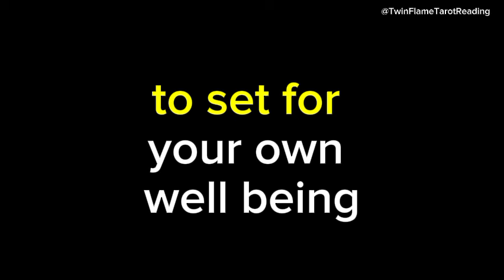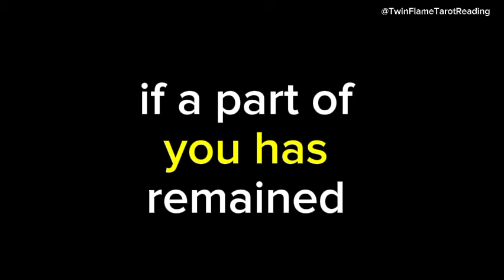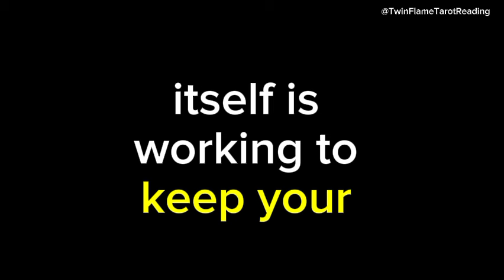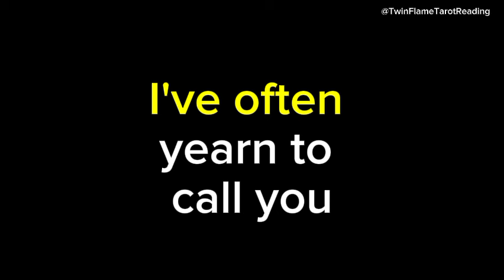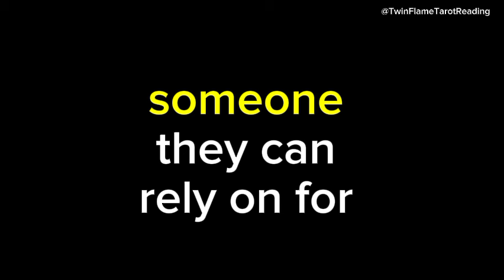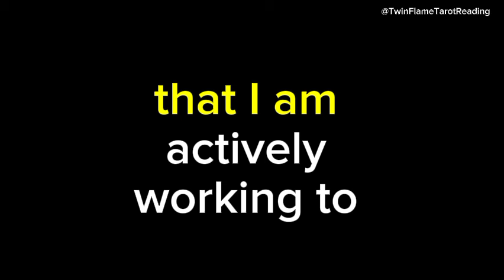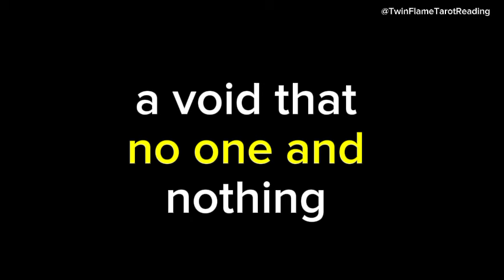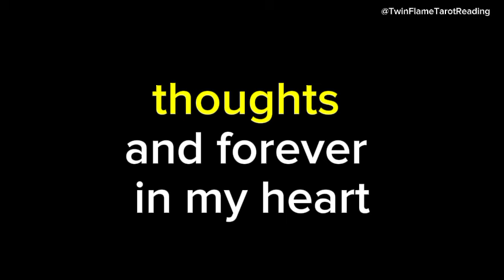Your person is aware that other suitors have their sights set on you, and if they do, it could ...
Your person is aware that other suitors have their sights set on you, and if they do, it could influence their decisions😶twin flame tarot reading